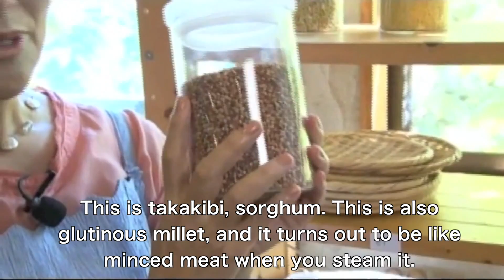3_Distinctively Unique Traditional Grains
大谷ゆみこチャンネルへようこそ。
このチャンネルでは、今すぐ役に立つ食情報や新しい生き方の話を中心に投稿しています。

▷本日のテーマはこちら：

▷無料メールマガジン登録はこちら：
レシピメルマガ

☆　大谷ゆみこプロフィール　☆

暮らしの探険家
未来食／天女の学び／小袖ドレス創始者
和語レッスン講師
つぶつぶ料理教室ネットワーク運営
株式会社フウ未来生活研究所CEO
一般社団法人 ジャパンズビーガンつぶつぶ（JVATT)創立者

1982年から生命のルールに沿ったおいしい「料理のデザイン」とワクワク弾む「心のデザイン」
という分野を開拓し先駆的な活動を続けている。
雑穀が主役の健康をもたらす、日本生まれのおいしい食システム｢未来食｣を提唱。
1995年に誕生した「未来食セミナー」のプログラムで、日本各地の何千という人びとに
家族ぐるみの健康と幸せのスキルを伝え続けている。
2008年から、女性の目覚めをサポートする天女セミナー＆レッスンを運営。
未来食の手料理の魅力と技を伝える「つぶつぶ料理教室」を全国展開、本部は東京早稲田。
暮らしの拠点は広葉樹林と７色の雑穀畑に囲まれた「未来食ライフラボ/いのちのアトリエ＠山形小国｣。
日本ベジタリアンアワード第１回ビーガン賞、第２回大賞、第３回料理家グループ賞受賞。
『大人女子は人生を食で奏でる』『未来食７つのキーフード』『つぶつぶクッキングSTARTBOOK』
『ごはんの力』『野菜だけ？』など著書多数。
日本で２人目女性初の日本ベジタリアン学会認定マイスター。日本ベジタリアン学会理事。
近著は日本ベジタリアン協会代表の垣本充博士と共著の『ヴィーガン・完全菜食があなたと地球を救う』